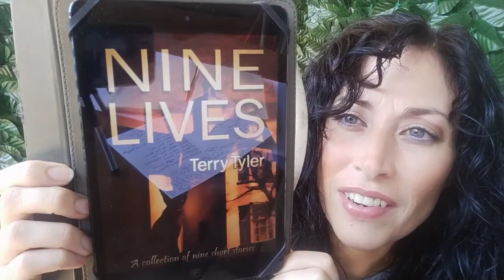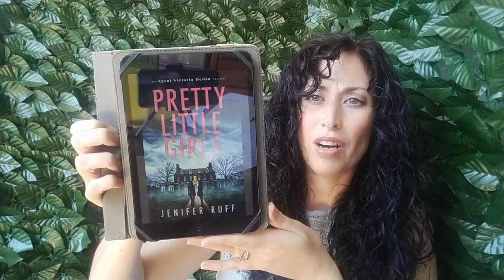August Wrap Up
Welcome to my wrap up video for August 2021. This is an update of my progress with the various challenges I'm taking part in this year, and other things I've been up to during the month.

Challenges:

Blog Audit Challenge 2021
Social Media Challenge 2021
The Clock Reading Challenge
The A to Z Reading Challenge